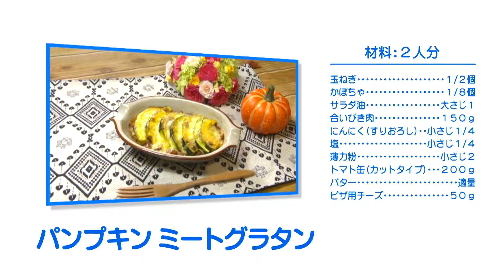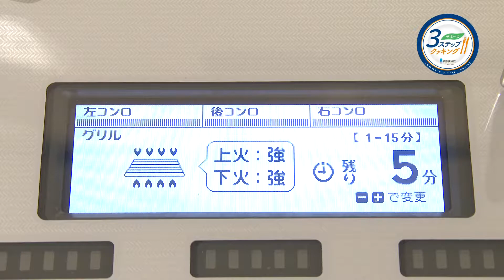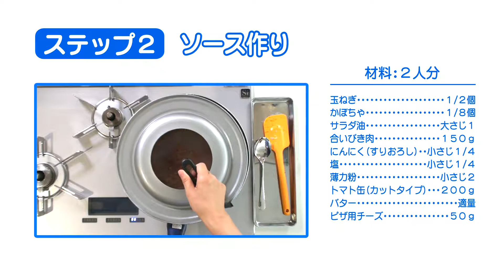【ヤミーの3ステップクッキング】パンプキンミートグラタン（2019年10月30日放送）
ハロウィンのメーンディッシュに、かぼちゃを使った贅沢なグラタンを！
かぼちゃの甘みとミートソースのうま味が相性抜群の一品です。